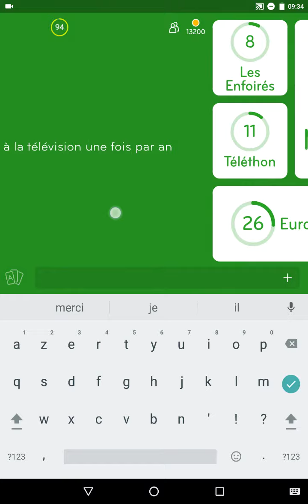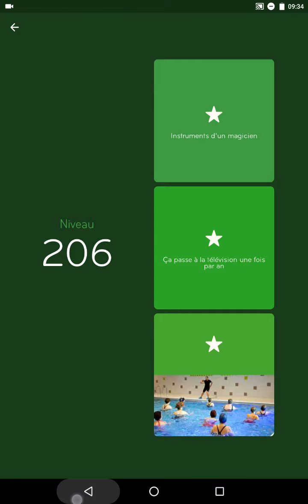Réponses 94% instruments magicien / passe télévision une fois par an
Voici les réponses pour le jeu de devinettes 94% concernant les questions suivantes:
Instruments d'un magicien
Ça passe à la télévision une fois par an
La photo

pour y découvrir toutes nos solutions de jeux video.